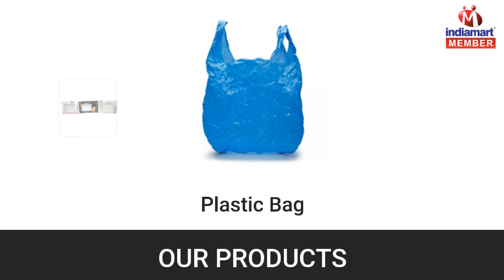Plastic Dangler and Hanger by Chiriya Plastic, New Delhi